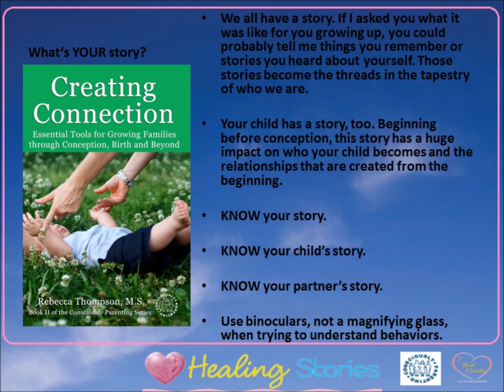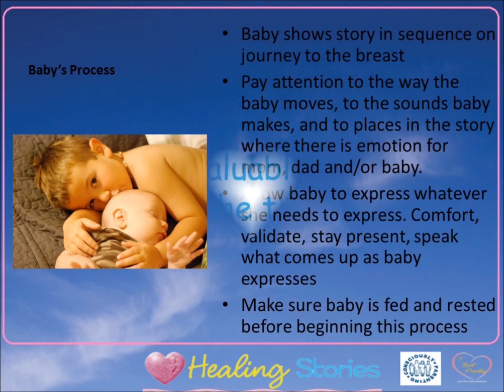FREE Healing Stories Virtual Workshop, November 8-9, 2013